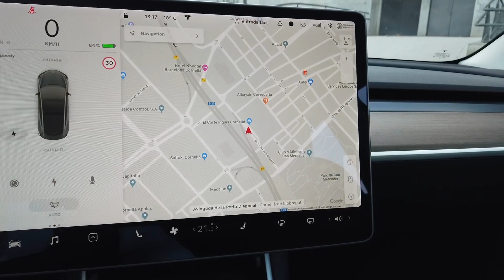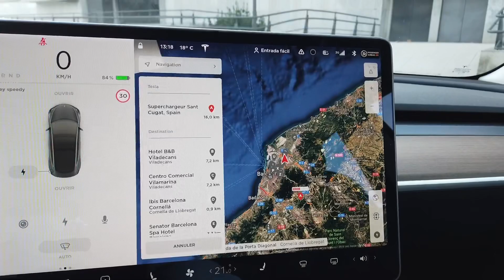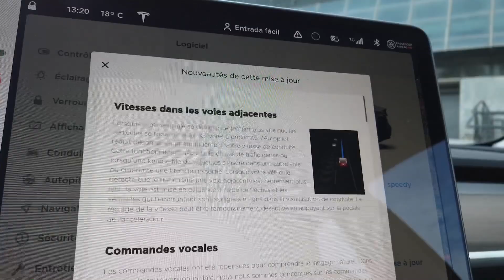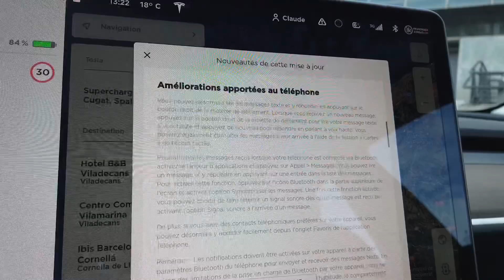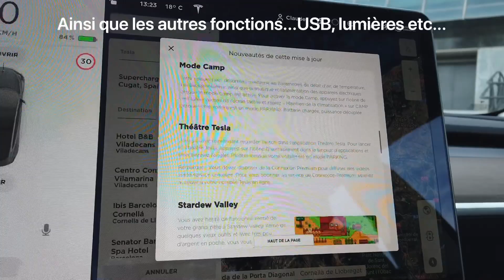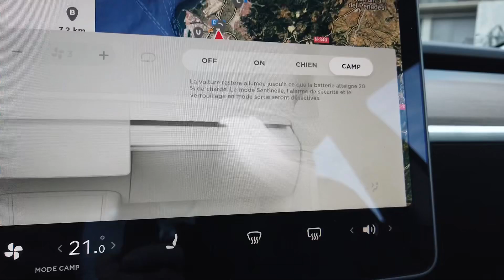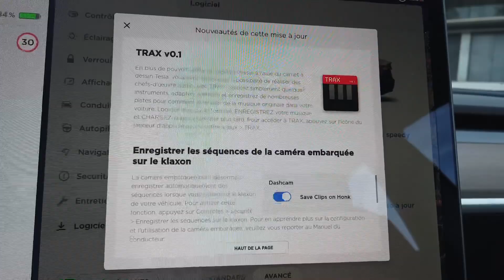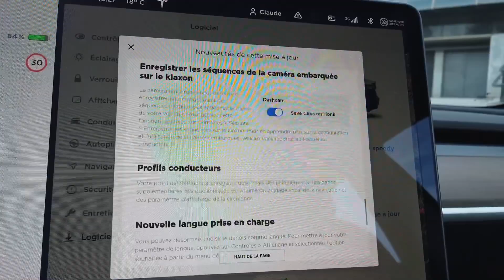Cadeau surprise de Tesla🎅🏻🎉🎉🎉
Une surprise pour la Model 3 SR+ avec l’actualisation de noël👍👍👍 avec pas mal de nouveautés avec l´actualisation 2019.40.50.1

Joyeux noël et bonne fêtes de fin d´année!!!

CODE DE PARRAINAGE UNIQUE, PROFITEZ DE 1500KMS DE SUPERCHARGER GRATUITS EN UTILISANT MON CODE DE PARRAINAGE: